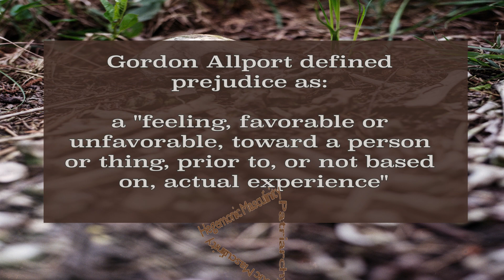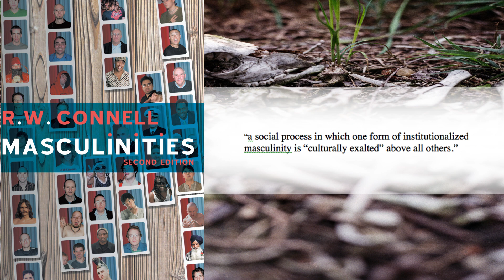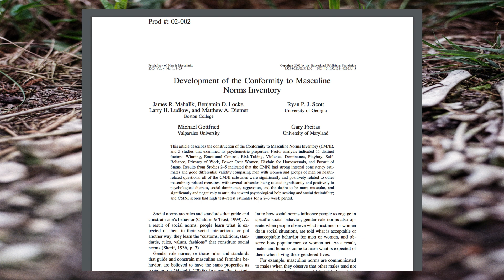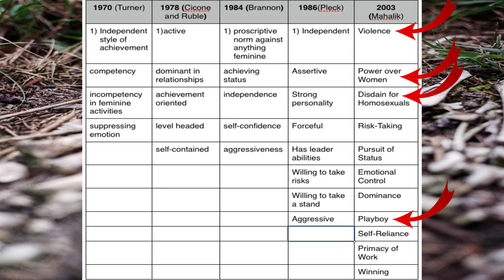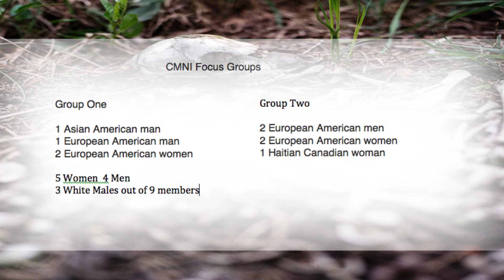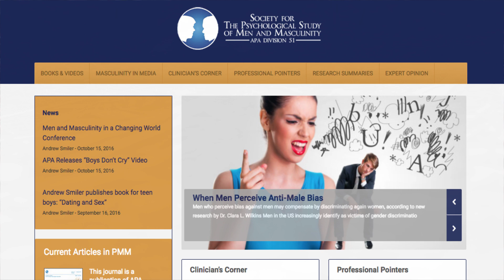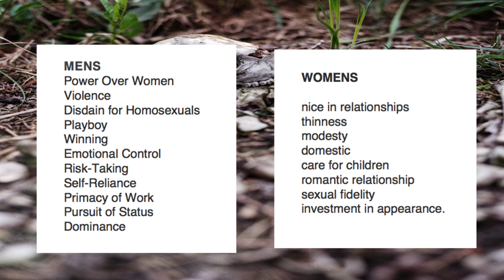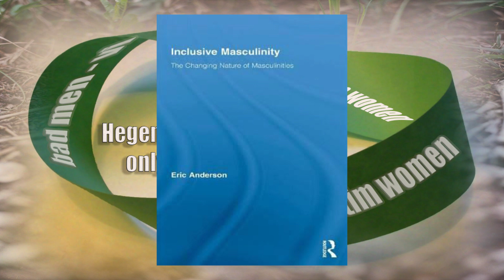The Everyday Hatred of Men: Part Three - Hegemonic Masculinity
This is the third video in this series on the everyday hatred of men.  This one focuses on RW Connell's theory of Hegemonic masculinity.

MenAreGood Mailing List (low level)

BOOKS
Descriptions for all three

Huge Men Are Good Mug